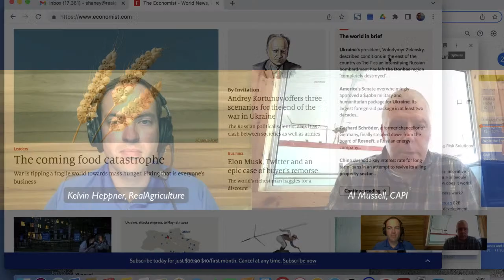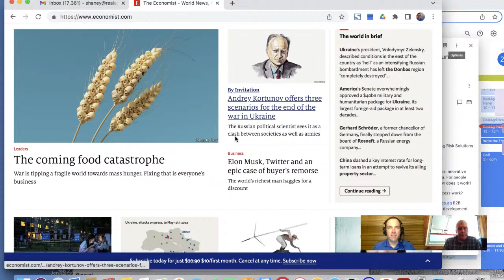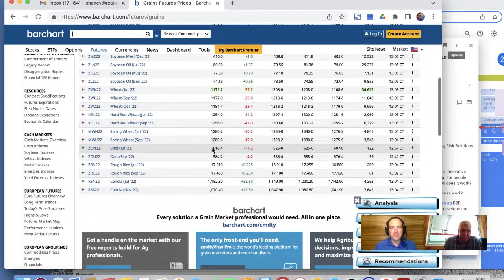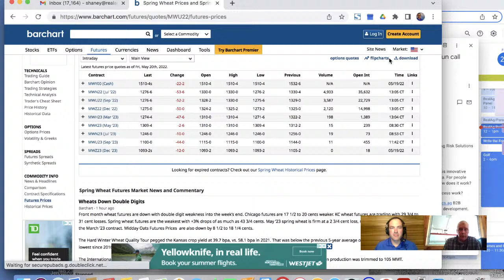RealAg Politics, Ep 6: Dairy trade, wheat exports, and escalating inflationary pressure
RealAgriculture's Shaun Haney and Kelvin Heppner discuss Canadian and global agricultural policy issues with Al Mussell, Research Director at CAPI.

Topics include: the impacts of India restricting wheat exports, Canada and the U.S. battle over dairy TRQs, should Canada have sanctions on Russian fertilizer and how some countries are arbitrarily reducing tariffs to fight inflation.

Listen to Realag Radio, Monday to Friday, 430 E on Rural Radio 147, Sirius XM!